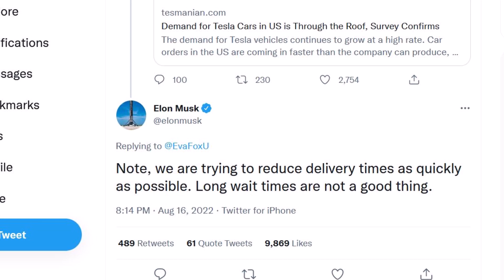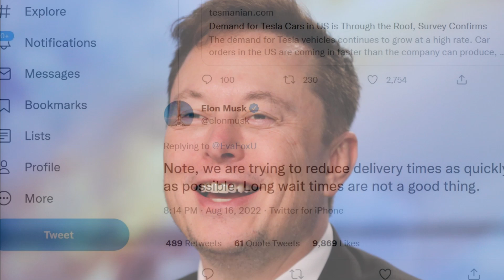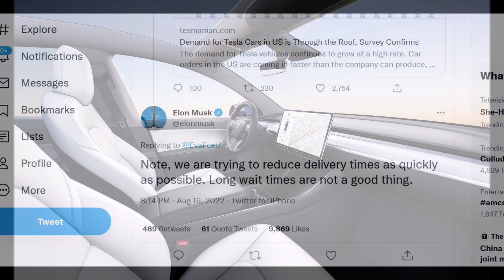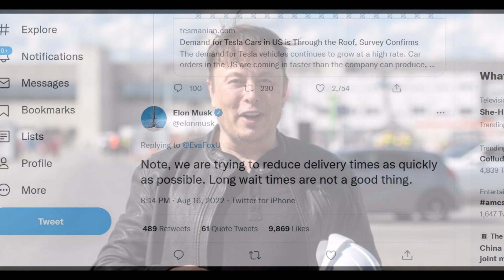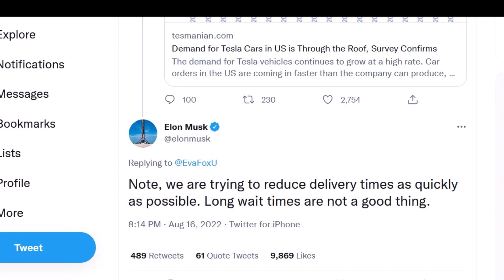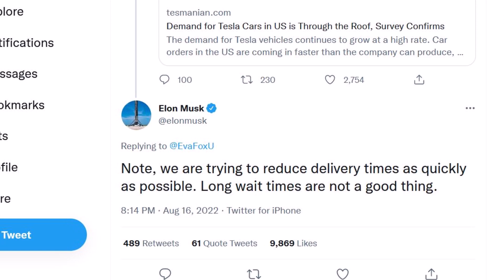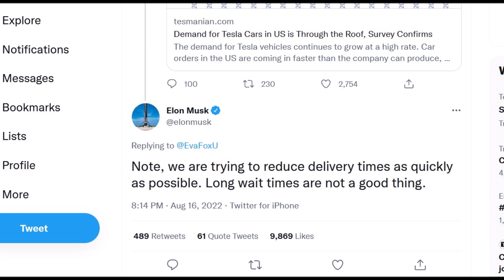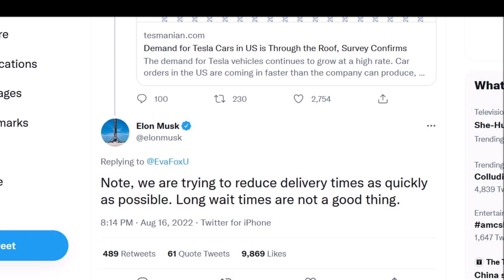BREAKING! Elon Just Revealed What He Thinks About Tesla's Delivery Times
"We are trying to reduce delivery times as quickly as possible. Long wait times are not a good thing," wrote Tesla CEO Elon Musk, commenting under Tesmanian's article about Tesla's growing demand and longer delivery times.

Troy Teslike/Twitter posted the results of a survey of Tesla customers in the US who have already received delivery of their vehicles to find out how long they had to wait for an order.

In the case of Model Y, customers who received delivery in Q2 2022 waited an average of 175 days, which equates to almost six months from the time the order was placed. This is almost four times longer than in Q2 2021.

The situation with Model 3 is slightly better, but still, the numbers are record high.

In fact, Tesla has already reduced expected delivery times for all Giga Shanghai production models in China. This is a very rare event for the company, especially as the number of car orders continues to increase at a high rate. At the moment, the Chinese factory produces Model 3 in two versions and Model Y in three, as these models are the most popular around the world.

Elon Musk on Tesla delivery times. Tesla delivery times. Model Y delivery times. Model 3 delivery times.